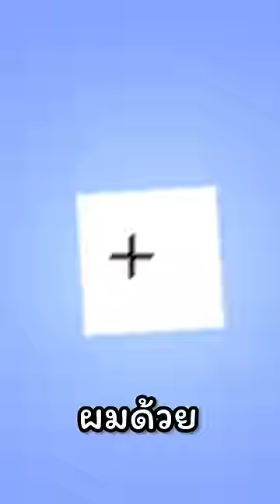มายคราฟเเต่ผมขึ้นสวรรค์!!!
🌟สามารถติดต่อได้ผ่านช่องทาง🌟(sponsor)